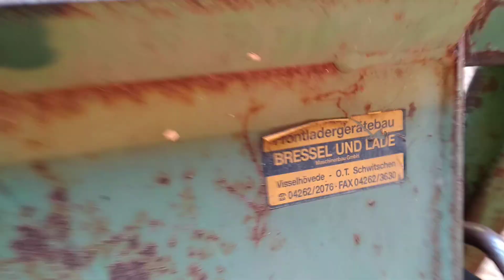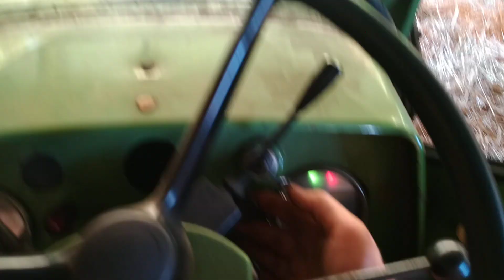Stroh aus der Scheune kehren und aufladen mit dem Fendt Farmer 105s -- wer mag schon Wind...?!?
Ein spontanes kleines Video mit dem kleinen Fendt inkl. Klinklader und Bressel & Lade Mistgabel. Zu windig zum Aufladen. 😒